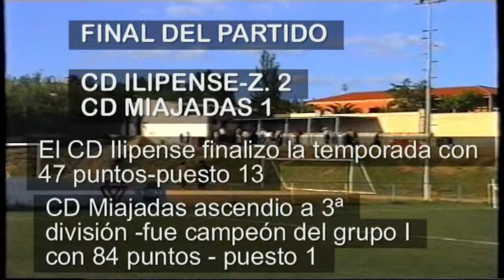CD Ilipense-Z. 2-1 CD Tello de Arco Miajadas 16-05-2004